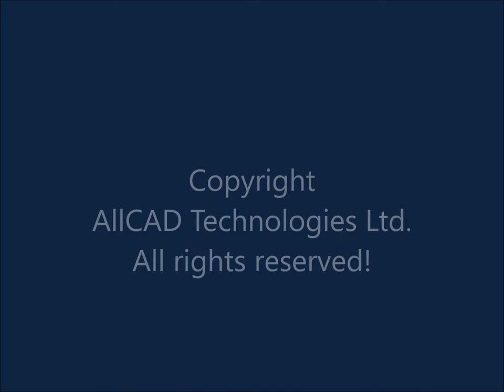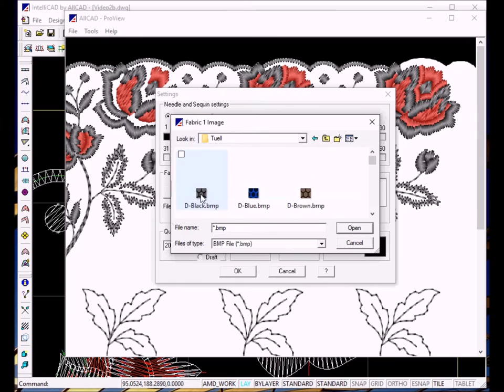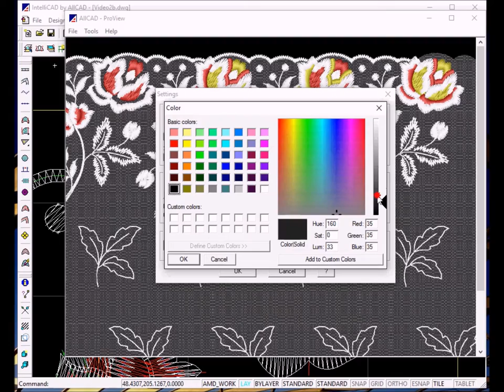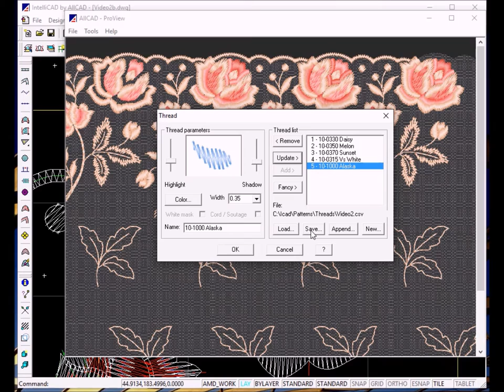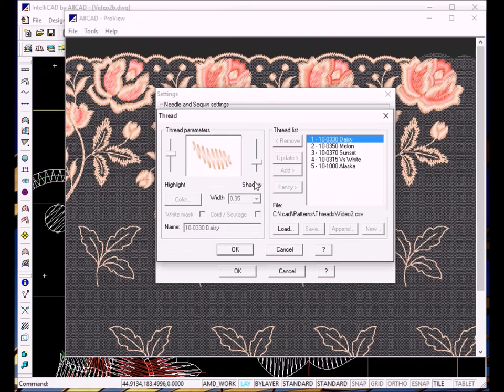How to create a Photo Realistic Embroidery Simulation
From the ready draft with ProView 2 or 3 a photo realistic embroidery simulation can be generate. You can select the fabric and and choose the thread from the Setafil thread books. Also the stitch count can be estimated.